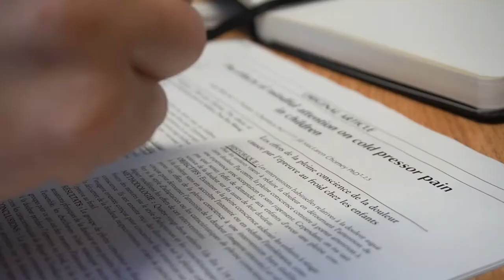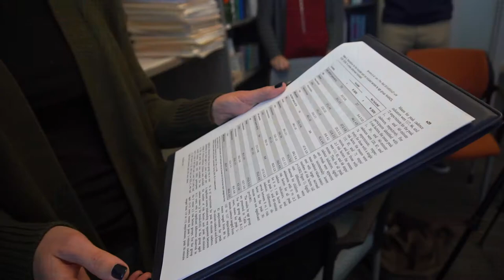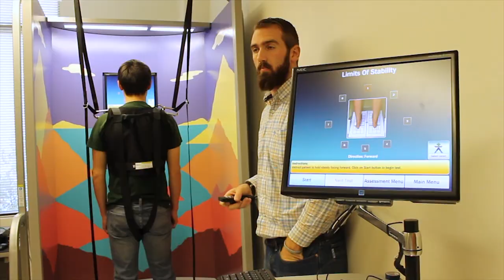Supporting Research in the College of Health and Human Sciences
CSU_Research : The College of Health and Human Sciences is committed to educating students while conducting groundbreaking research that will benefit the development, health, and well-being of our society.

The CHHS College-wide Research Fund was created to help support all eight of our academic units, which include Construction Management, Design and Merchandising, Food Science and Human Nutrition, Health and Exercise Science, Human Development and Family Studies, Occupational Therapy, the School of Education, and the School of Social Work.

The CHHS College-wide Research Fund provides critical seed money that allows our faculty to explore novel ideas while supporting our student-researchers as they train to become the next generation of scientists, educators, builders, and designers.